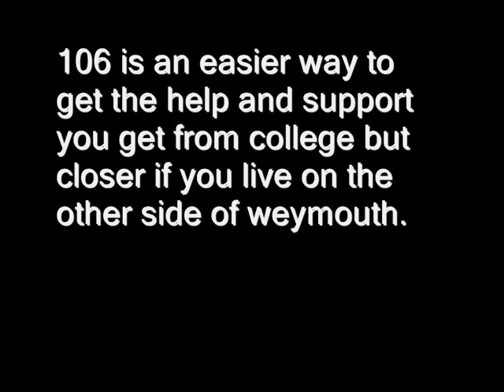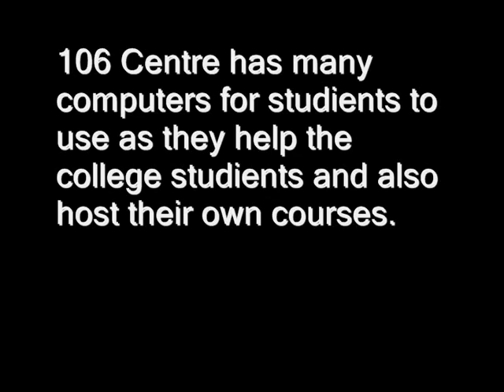Weymouth College - 106 Outreach Centre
The Weymouth College Outreach centre in Weymouth town centre.